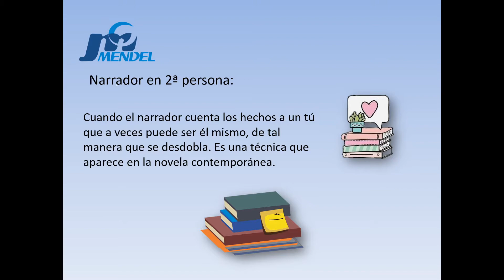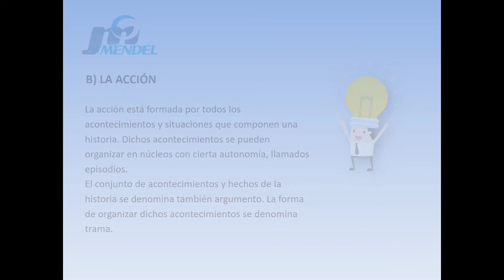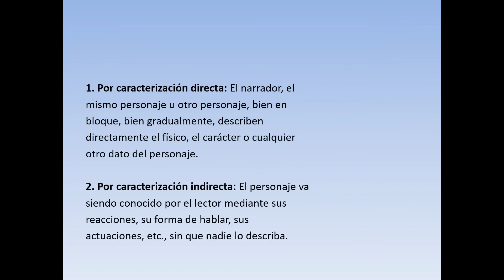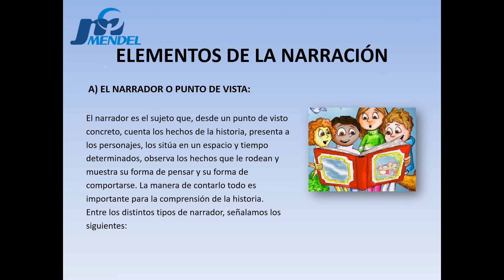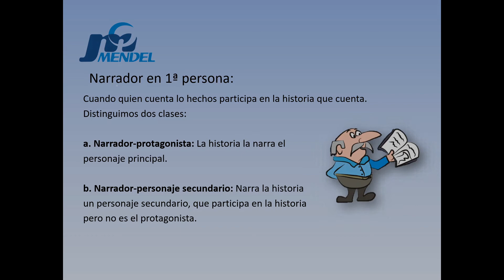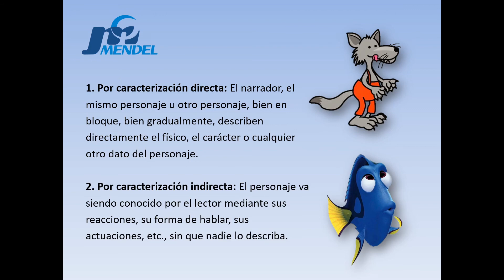Mendel Aula Virtual/Curso: Literatura Tema: Elementos de la Narracion Nivel: Secundaria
Colegios Mendel Aula Virtual

Curso : Literatura

Tema : Elementos de la Narracion

Nivel : Secundaria

Profesor : Karina Urday